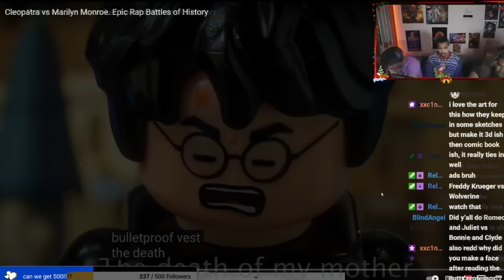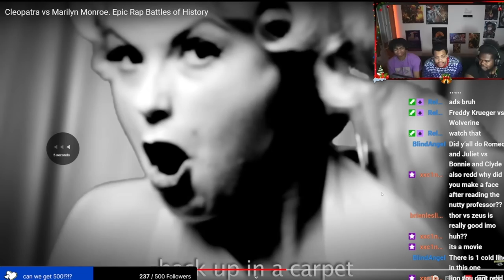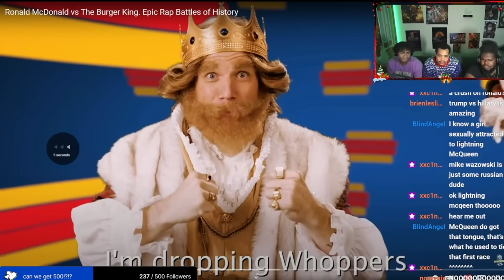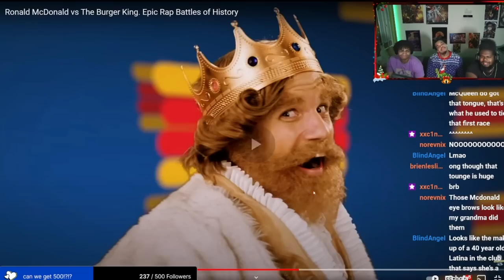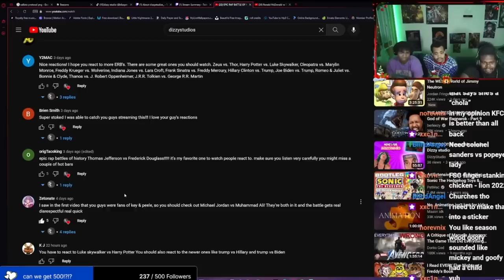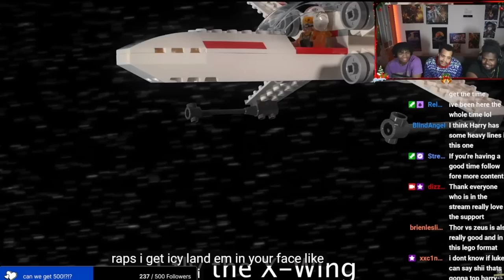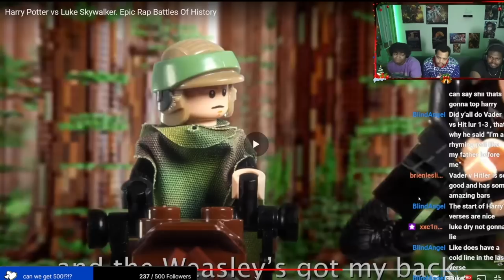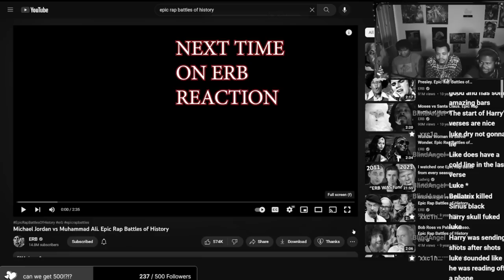EPIC RAP BATTLE OF HISTORY (PART 3)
WE do have a Twitch channel Dizzystudios_ you should check it out:

EVERY TUESDAY AND THURSDAY 8PM CENTRAL